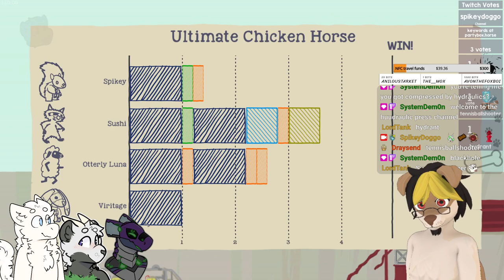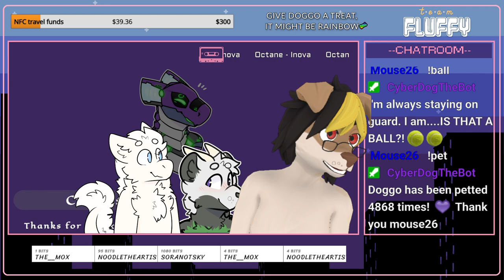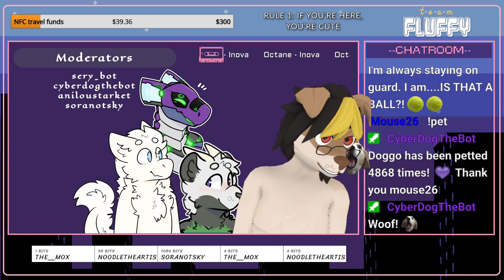Which furry can win it all? | With Twitch Chat Voting! | Spikey Doggo #281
A VOD for Ultimate Chicken Horse stream from 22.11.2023.

SpikeyDoggo is a Vtuber variety streams channel that wants to just have fun with people while playing games :3